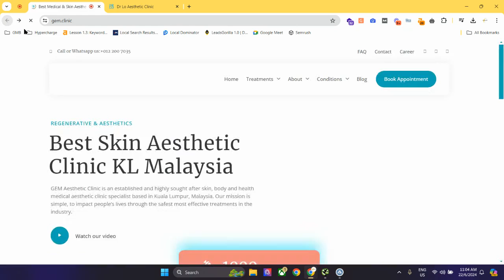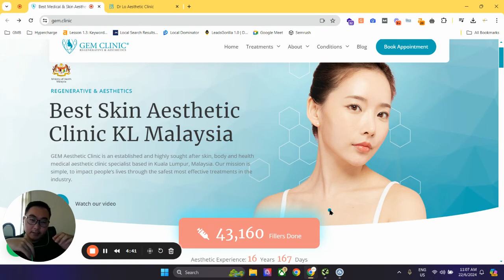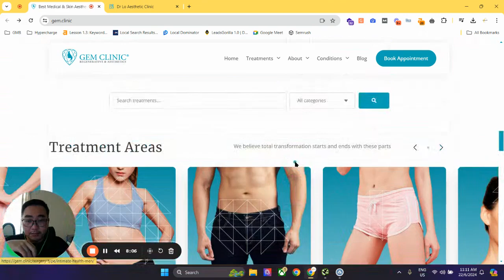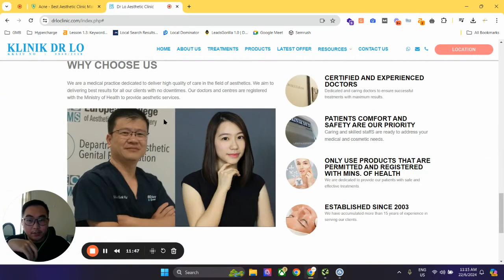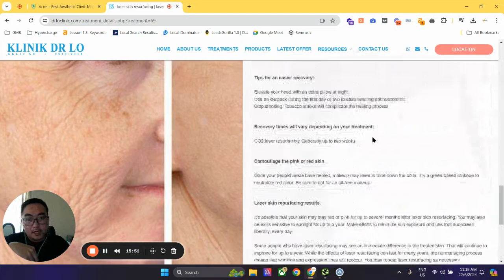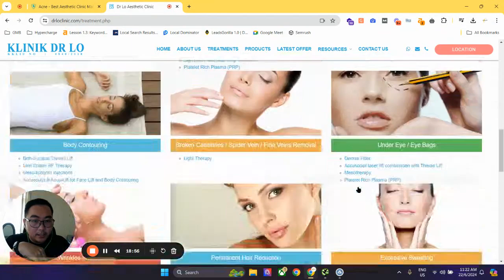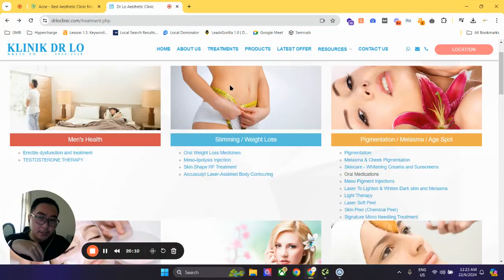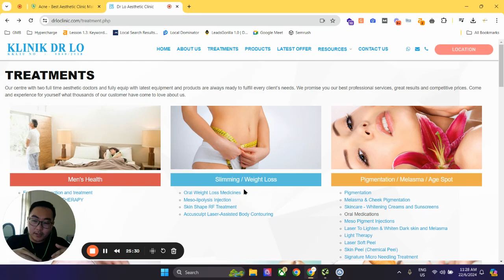Is a website important to small business owners? A Malaysia context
In today's digital age, having a website is no longer a luxury—it's a necessity for small business owners in Malaysia! 🌐✨

In this video, we dive into the key reasons why a website is essential for your business growth and success. Discover how a professional online presence can help you:

Increase Visibility: Reach more potential customers by showcasing your products and services online.
Build Credibility: Establish trust and professionalism with a well-designed website.
Boost Sales: Drive more traffic and sales through effective SEO and online marketing strategies.
Compete Locally and Globally: Stay competitive in the Malaysian market and beyond.
Whether you're a startup or an established business, learn how to leverage a website to attract more customers, improve your brand image, and ultimately, grow your business.